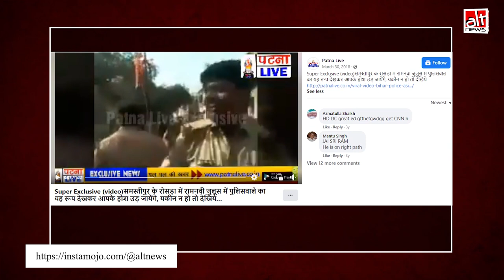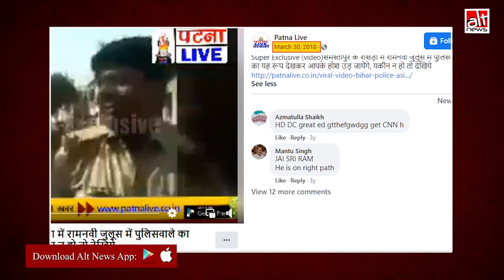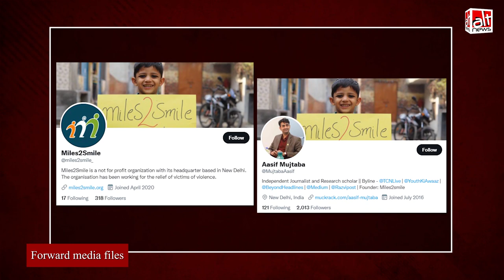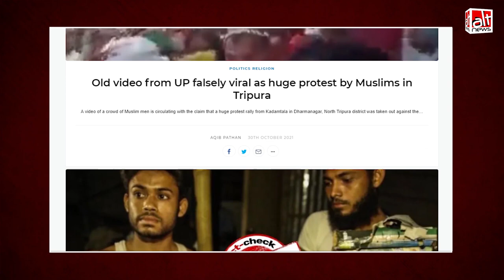Tripura Communal Violence: हिंसा से जोड़कर पुरानी तस्वीर और वीडियोज़ शेयर किये गए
Several photos and videos have been shared with the claim that they depict the communal violence in Tripura. Alt News found that they are old and unrelated.